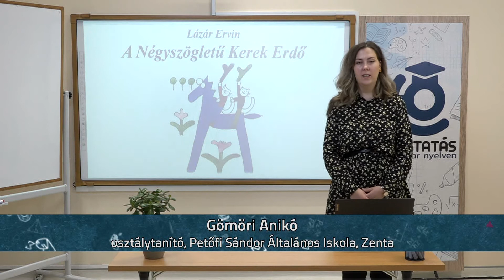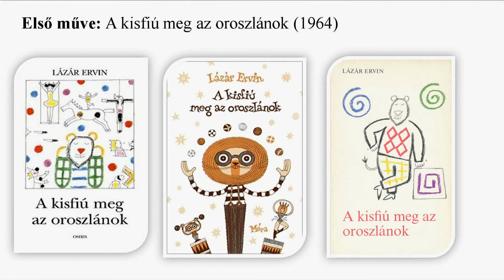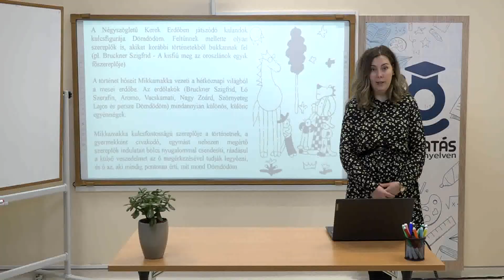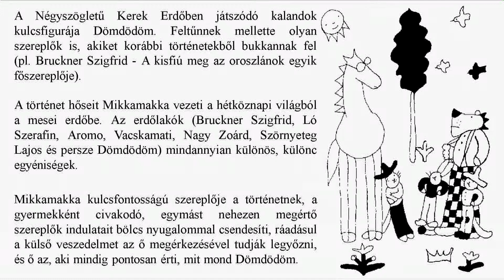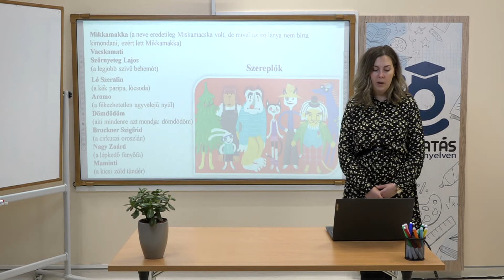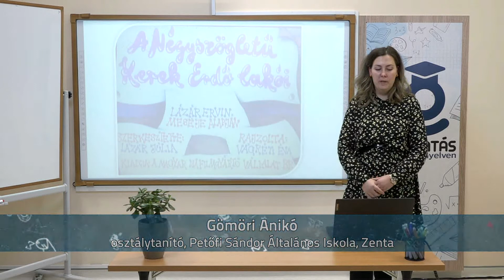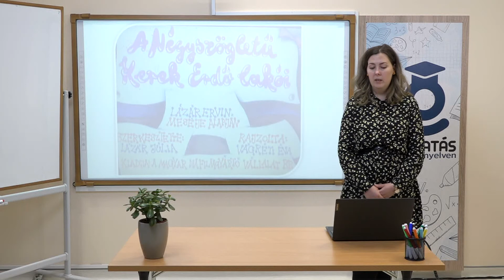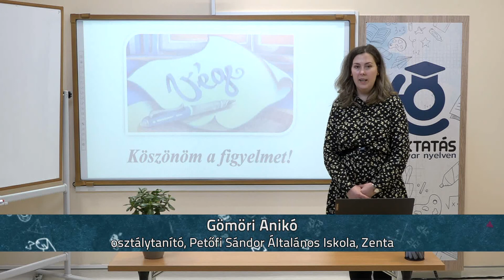Négyszögletű kerek erdő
Osztálytanító: Gömöri Anikó